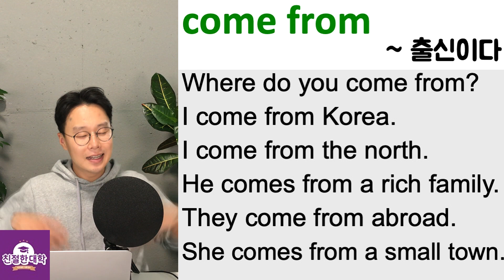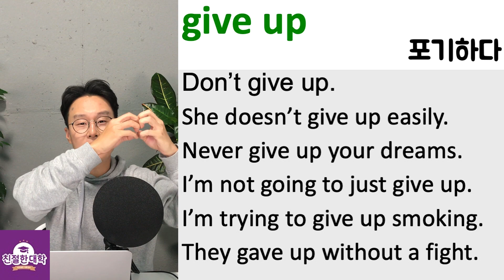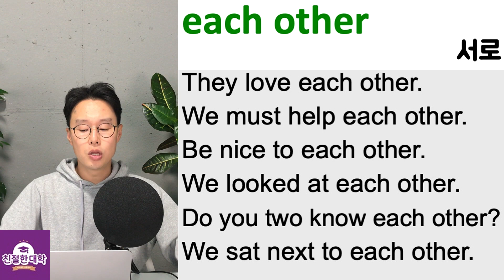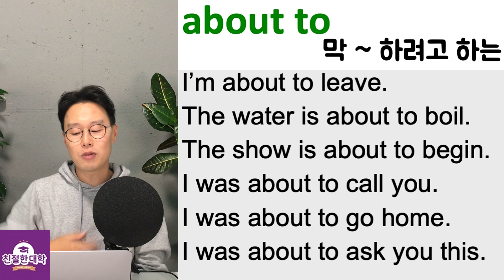초보를 위한 핵심 영어 단어장 세트로 외우기 2강 (친절한 대학 정주행 498편)